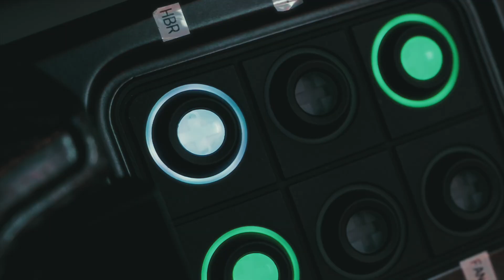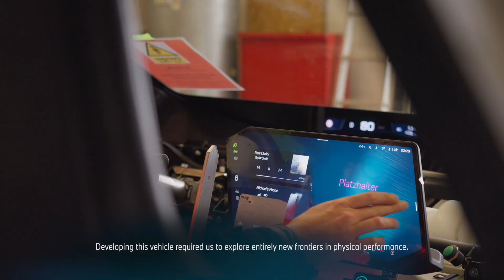BMW Vision Driving Experience FIRST LOOK – The Future of Ultimate Driving!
The BMW Vision Driving Experience is a groundbreaking prototype that showcases the future of electric performance. With next-gen technology, the Heart of Joy computing system, and an advanced energy recuperation system, BMW is redefining efficiency, precision, and driving pleasure. In this first look review, we dive into the key specs, features, production timeline, and what to expect from BMW’s upcoming Neue Klasse models.

🚗 Key Highlights:
✔️ The revolutionary Heart of Joy control system
✔️ 13,269 lb-ft of torque for extreme performance testing
✔️ 25% increased efficiency through enhanced energy recuperation
✔️ Faster processing speeds—10X improvement over previous BMW systems
✔️ Neue Klasse production starting late 2025